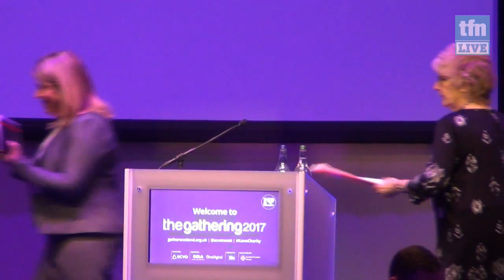Scotland's place in Europe - where are we and what does it all mean?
Day two of the Gathering kicks off with a breakfast event featuring Scottish Brexit minister Mike Russell MSP; Graeme Roy, director of the Fraser of Allander Institute, and Paul Reddish, chief executive of Project Scotland who will be discussing the third sector's concerns around the UK's imminent departure from the EU.